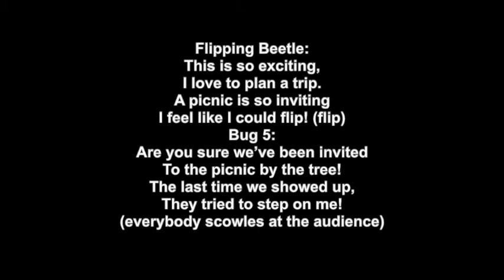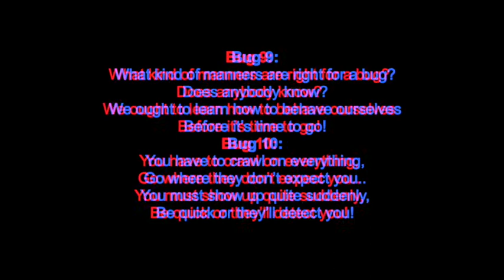"Lets Have a Picnic" Motions- RJES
Mr. Schoolland demonstrating the motions for "Let's Have a Picnic" for the 1st graders Spring Music Program.